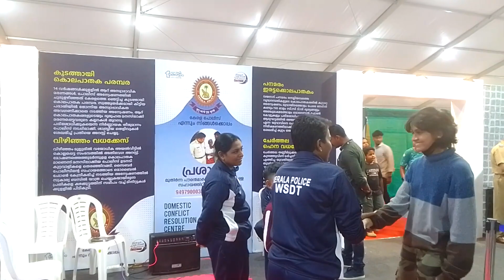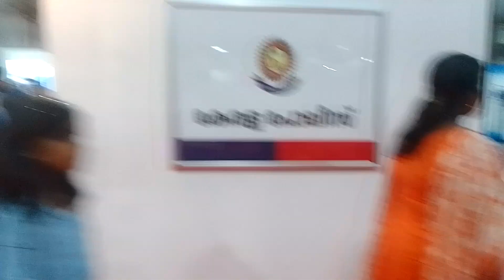Ente Keralam 2023 Mega Exhibition | Kerala Police part 2